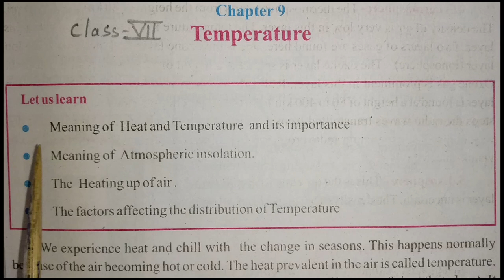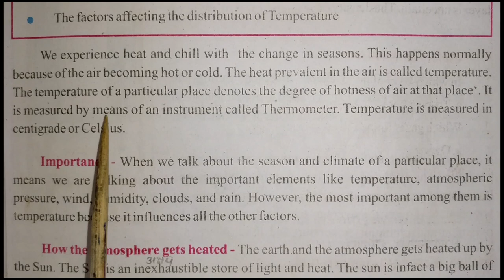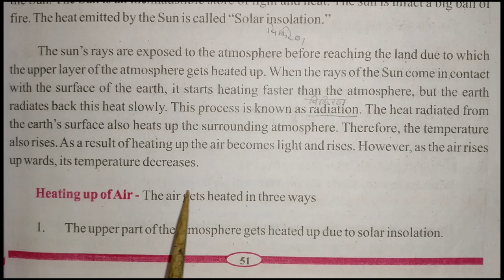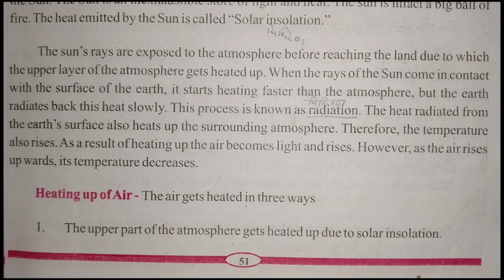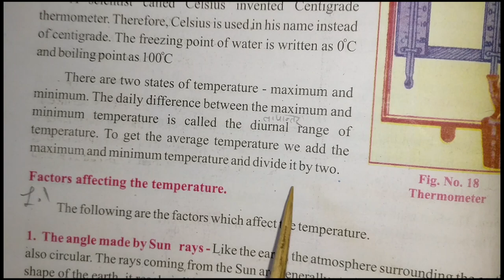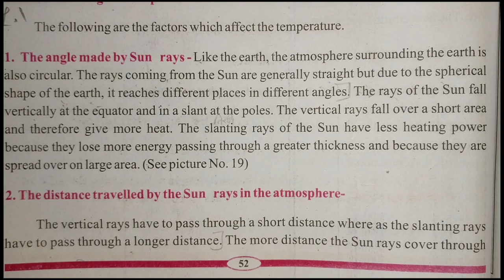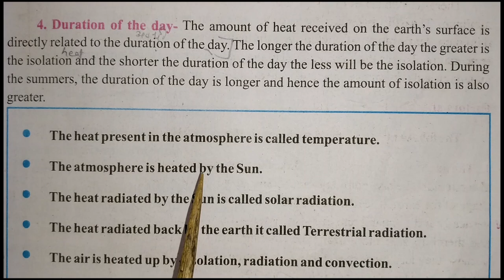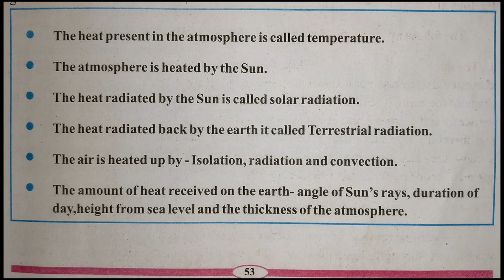81|Digital Lecture| Class-07 | Social Studies- "Temperature" (Explanation)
It covers a topic of Subject Social Studies- "Temperature" (Explanation +Worksheet)